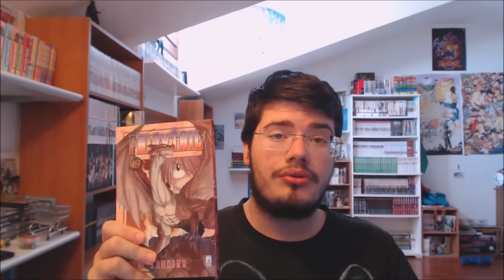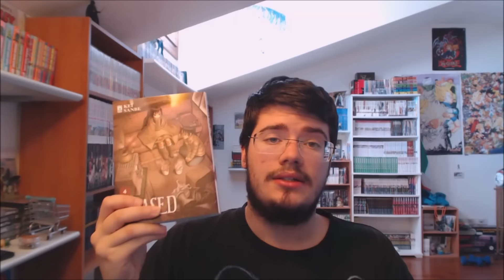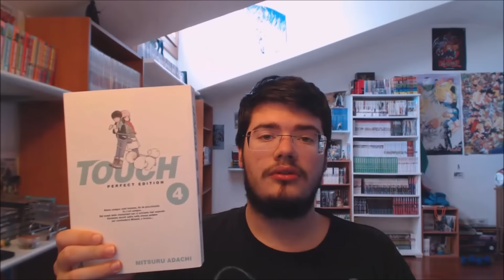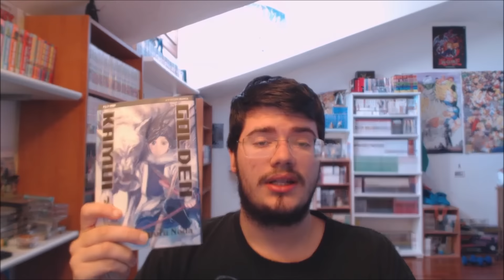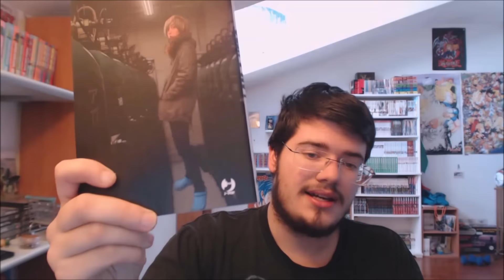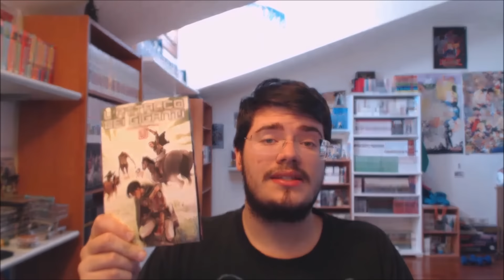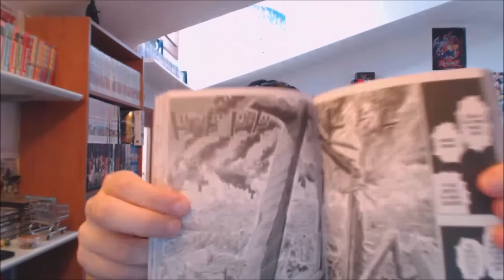Video Acquisti Manga Febbraio 2017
Che spettacolo!
0:00 - Fairy Tail 49;
1:56 - Inuyasha 12, 13;
2:19 - Erased 4;
3:06 - Touch 4;
4:11 - Otoko Zaka 6;
5:14 - Golden Kamui 2;
7:11 - I Am a Hero 18;
8:27 - Shonan Junai Gumi 12;
8:50 - l'Attacco dei Giganti 20;
10:19 - One Punch Man 7.